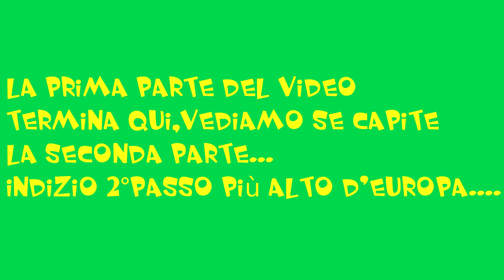MountainVlog#4 P.Mortirolo tra curve e mucche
Quarto episodio della serie MountainVlog a seguire tanti altri video, scrivete sotto nei commenti se la serie  vi è piaciuta

Se il video ti è piaciuto lascia un bel like e non dimenticarti di iscriverti per rimanere sempre aggiornato sull'uscita di nuovi video!

▲EHY COSA ASPETTI A SEGUIRMI?▼

PER INFORMAZIONI, COMPLIMENTI, CRITICHE ED INSULTI PUOI SCRIVERE TUTTO QUA SOTTO NEI COMMENTI E MAGARI

►Moto:
KTM 690 SMC-R 14°
KTM 990 SMR 12°

►Song:
SUPPORT EHRLING